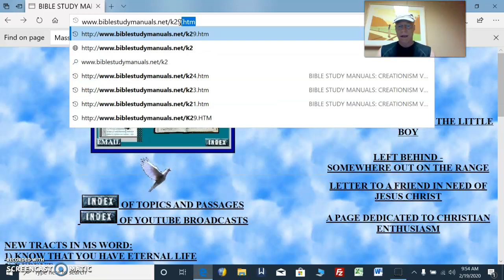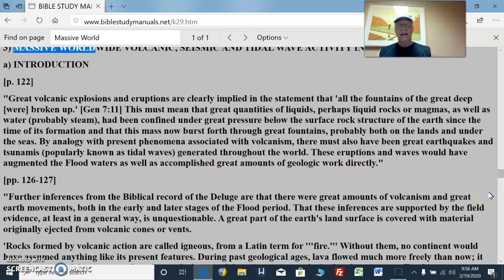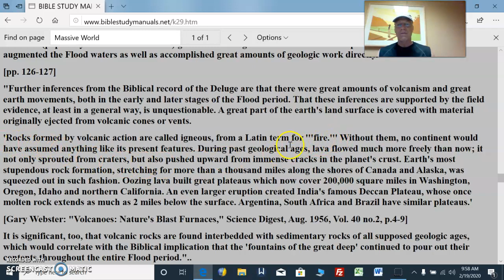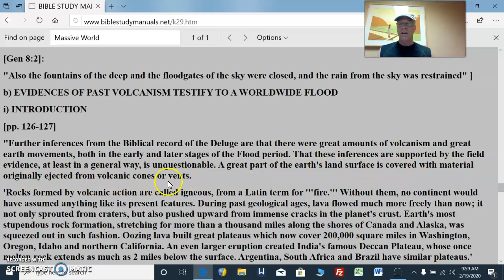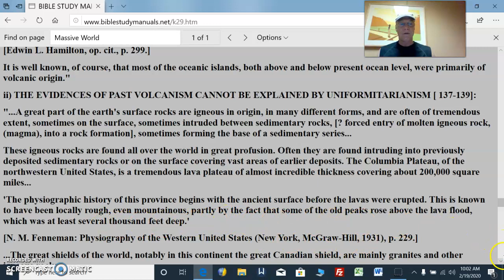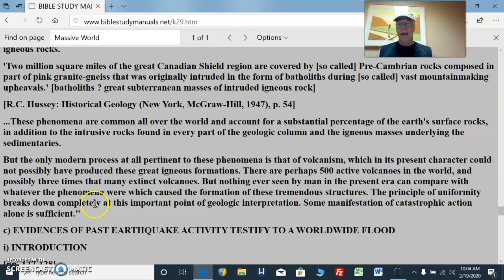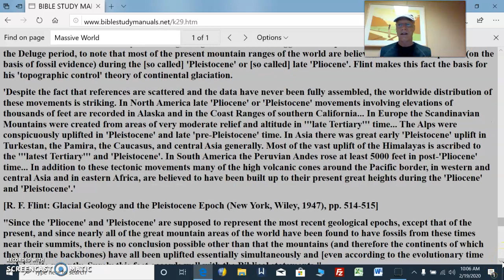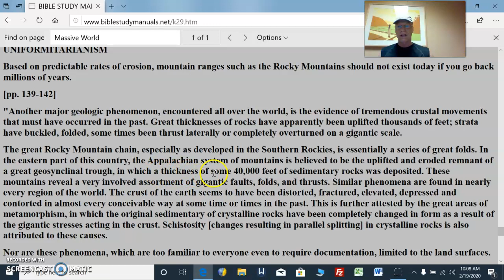Creation Vs Evolution Pt35 Worldwide Flood = recent creation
Creation Vs Evolution Pt35 Worldwide Flood = recent creation                                                                  MASSIVE WORLDWIDE VOLCANIC, SEISMIC AND TIDAL WAVE ACTIVITY INDICATED                                                                         EVIDENCES OF PAST VOLCANISM TESTIFY TO A WORLDWIDE FLOOD                                                                                   THE EVIDENCES OF PAST VOLCANISM CANNOT BE EXPLAINED BY UNIFORMITARIANISM                                                                                     EVIDENCES OF PAST EARTHQUAKE ACTIVITY TESTIFY TO A WORLDWIDE FLOOD                                                                         EVIDENCE OF MASSIVE MOVEMENTS IN THE EARTH'S CRUST CANNOT BE EXPLAINED BY UNIFORMITARIANISM